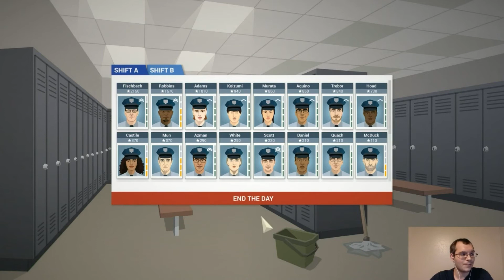This is the Police #93 Getting rid of bad guys